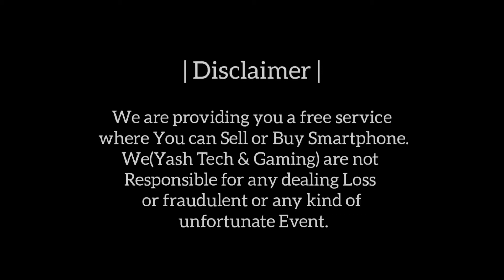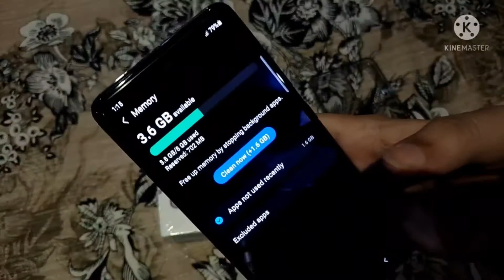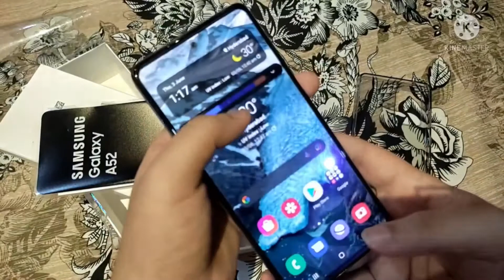Samsung Galaxy A52 Slightly Used with Box and Accessories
Contact Seller

Huzaifa Mughal
(Hyderabad)

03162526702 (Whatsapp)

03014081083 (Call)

If You want to sale Your Smartphone or any Gadget Make a video as per terms and Conditions and send to us on WhatsApp we will upload it on our channel.

1) Video Quality must be HD (720) or HD plus
2) Make video on landscape Mode.
3) Video length should be minimum 2 minutes
4) In this video you will show you phone frim each side properly. Tell about Specifications and Any Fault and show if you are offering any Accessorie with this.
6) Dont send video Directly, Attached it on WhatsApp with Document option.